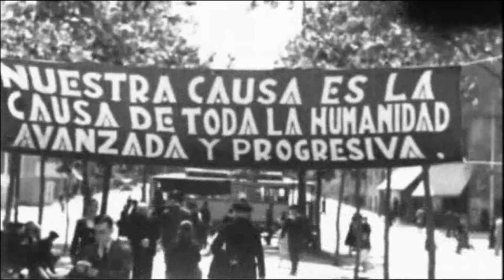El Paso Del Ebro - Μαρία Φαραντούρη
El Paso Del Erbo.
Μαρία Φαραντούρη, "Τραγούδια διαμαρτυρίας απ' όλο τον κόσμο", 1977.

El ejercito del Ebro
Rum balabum balabum bam bam
Una noche el rio paso
Ay Carmela, ay Carmela
Y las tropas invasoras
Buena paliza les dio
El furor de los traidores